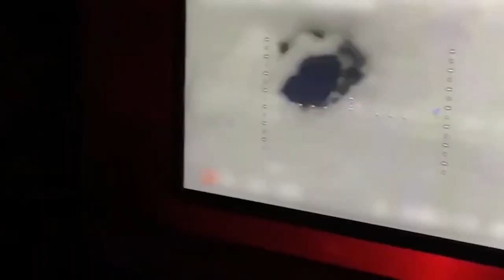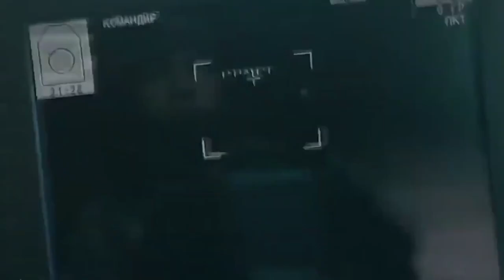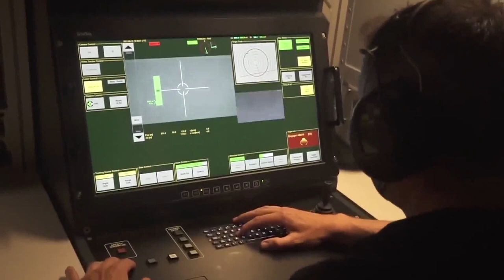Đức và Elon Musk giới thiệu xe tăng trong tương lai